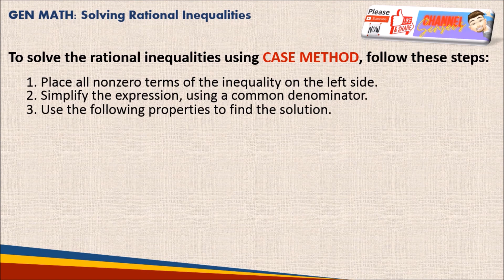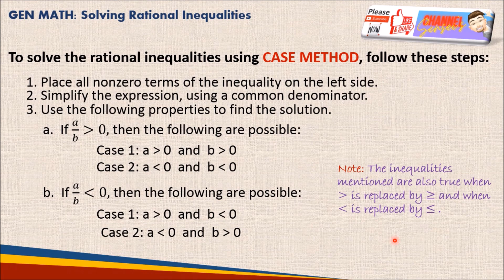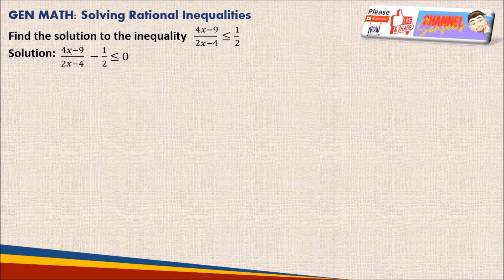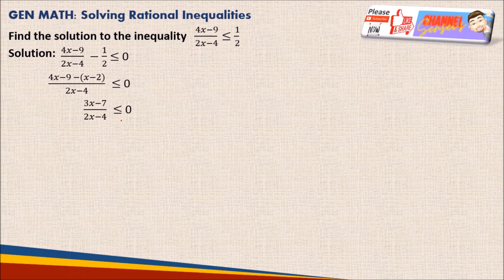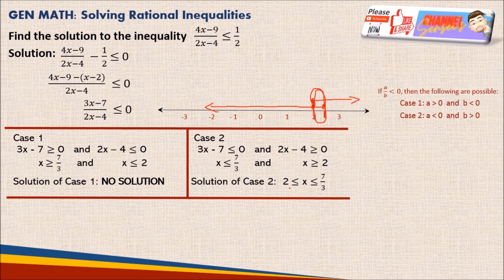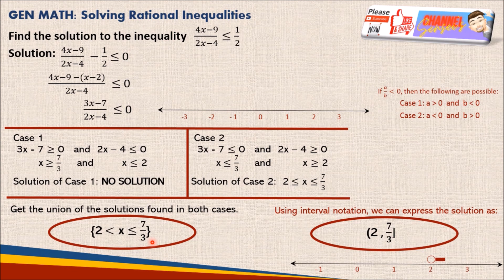Senior High School: Solving Rational Inequalities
To solve a rational inequality, you first find the zeroes (from the numerator) and the undefined points (from the denominator).